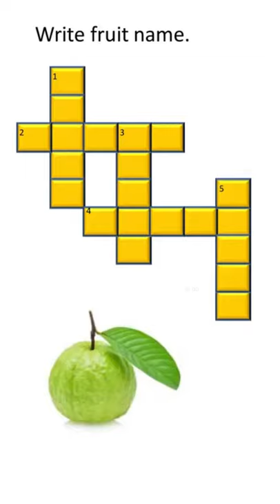Easy and Simple summer fun activities for kids | crossword for kids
crossword for kids| summer activities for kids|Warm up Activities For Online Classes
crossword puzzle for primary school
crossword for kids online
crossword puzzles for kids, pdf
crosswords for kids printable
simple crossword puzzles printable
4th grade crossword puzzles printable
word puzzles for kids online
kids crossword clue
crossword puzzles for kids
crossword puzzle
easy crosswords for kids
free crossword puzzles
easy crosswords printable
easy crossword puzzles with answers
quick crosswords
easy crossword puzzles for seniors
easy crossword clue
daily mirror best easy crosswords
crossword puzzles
crossword puzzle for kids
crossword puzzle
crossword puzzles for kids online
easy crossword puzzles for kids
fun summer activities for kids
summer activities for kids at home
summer vacation activities for students
summer activities list
online summer activities for kids
summer activities for families
summer activities for kids 2021
list of summer activities for preschoolers
summer activities for 4 year olds
Easy and Simple summer fun activities for kids...do try and enjoy...:)
If u have more ideas do share with me in the comment section!!
Summer Camp Activities at Home
Warm up Activities For Online Classes - Pre-primary, Kindergarten and Primary